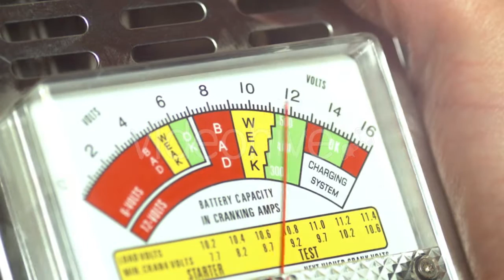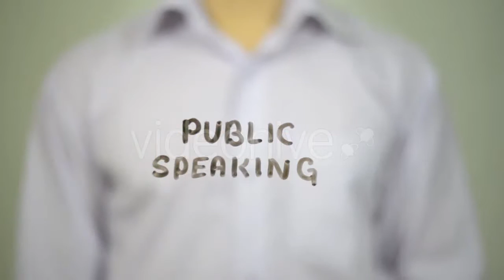Boletus 7 - (food) | Stock Footage Mega Pack +40 items